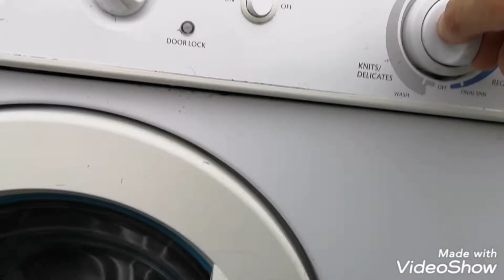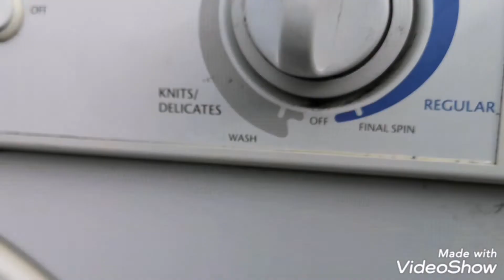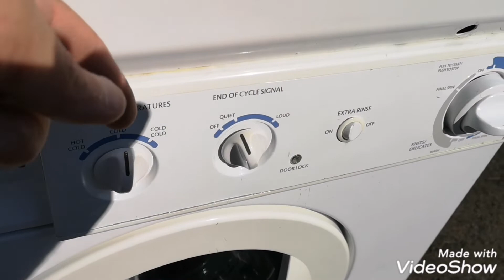Can't sell this washer and dryer 🙄